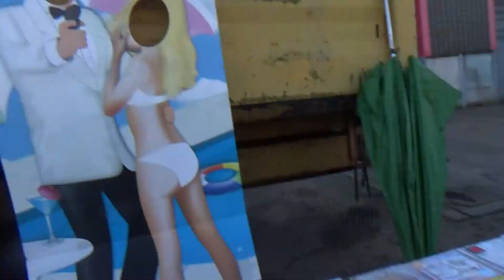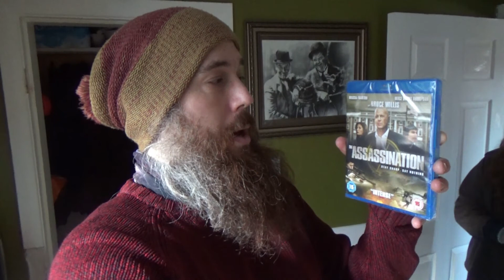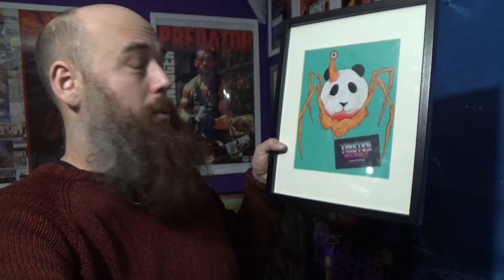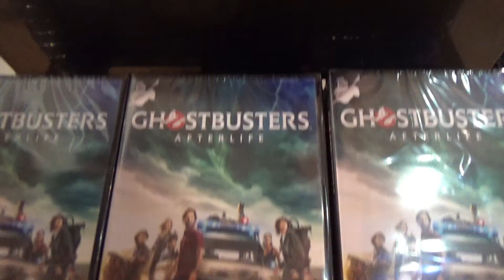Better Than Nothing 9 The First Bootsale Of 2022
First bootsale of 2022 brings some great finds